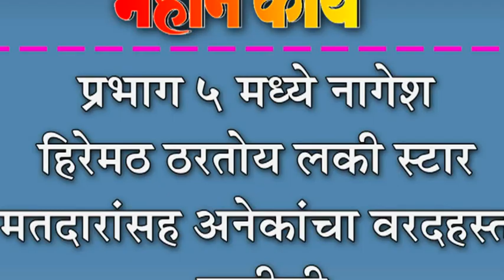प्रभाग ५ मध्ये नागेश हिरेमठ ठरतोय लकी स्टार : मतदारांसह अनेकांचा वरदहस्त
प्रभाग ५ मध्ये नागेश हिरेमठ ठरतोय लकी स्टार : मतदारांसह अनेकांचा वरदहस्त पाठीशी